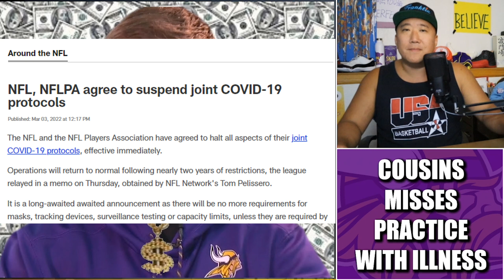Minnesota Vikings Quarterback Kirk Cousins Missing Practice with Illness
Minnesota Vikings quarterback Kirk Cousins missed afternoon practice Thursday with an illness.